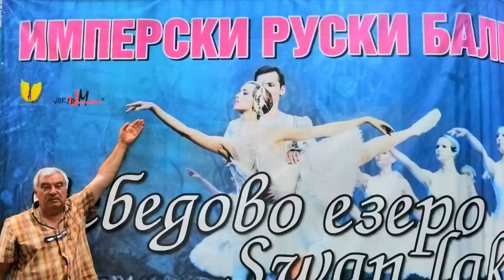Lifeguards in the heat